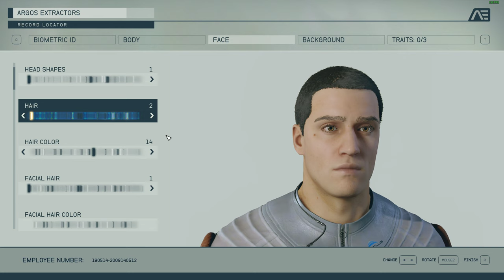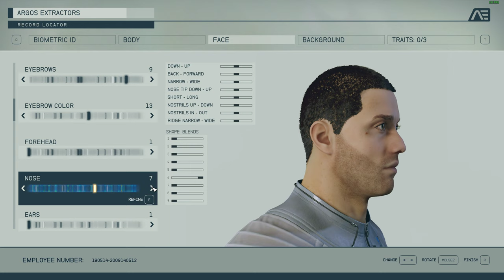STARFIELD PC Gameplay - No Commentary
5800x
3060ti
64GB RAM
Gen 4 NVMe

game runs horrid!